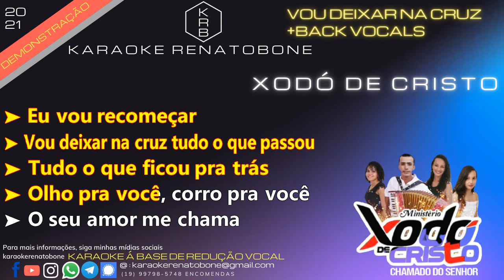VOU DEIXAR NA CRUZ + BACK VOCALS - XODÓ DE CRISTO - PLAYBACK DEMONSTRAÇÃO